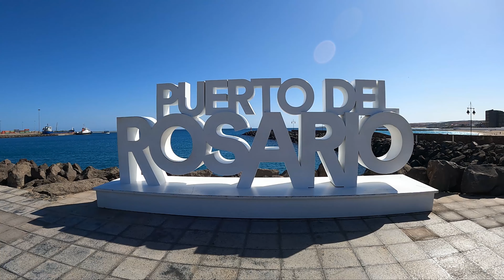Zurück auf Fuerteventura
Komm mit auf einen kleinen Rundgang durch Puerto del Rosario, der Hauptstadt von Fuerteventura. Letztes Jahr habe ich bereits 2 Monate auf der Kanarischen Insel verbracht. Nun bin ich zurück und habe dieses Mal meine Kamera dabei. In den kommenden Wochen erscheinen noch einige Videos über Fuerteventura.

Unterstütze meine zukünftigen Videos
Tipping Booth (Beteilige dich am neuen Equipment)
Amazon Wishlist

Mein Video-Equipment
✘ GoPro Hero9 Black
✘ GoPro Mic Adapter
✘ Rode Wireless Go

Meine Reiseausstattung
✘ Koffer I
✘ Koffer II
✘ Rucksack I
✘ Rucksack II

Kapitel:
00:00 Ich bin zurück
01:39 An der Küste
03:25 Infos zum Ort
04:33 Weg zum Strand
05:02 Am Strand
05:32 Las Rotondas und Einkauf
06:22 Aussicht

Damit kannst du meinen Kanal aktiv unterstützen. Bei jedem Kauf über den verlinkten Shop bzw. verlinktes Produkt, erhalte ich eine Provision, mit dem ich zukünftige Videoprojekte besser umsetzen kann. Für dich entstehen keine Mehrkosten. Vielen Dank :)